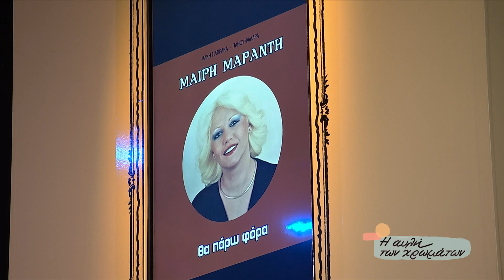ΜΑΙΡΗ ΜΑΡΑΝΤΗ - Θα πάρω φόρα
Το οπτικοακουστικο δεν μου ανηκει και ειναι μονο για ψυχαγωγια.